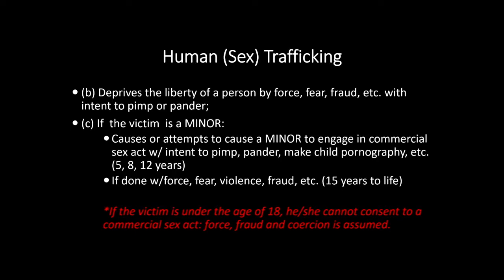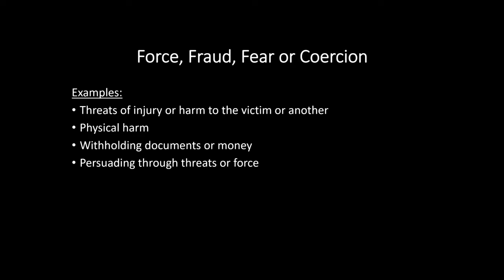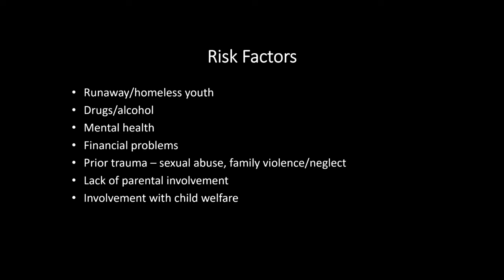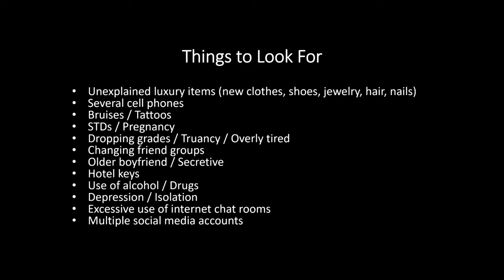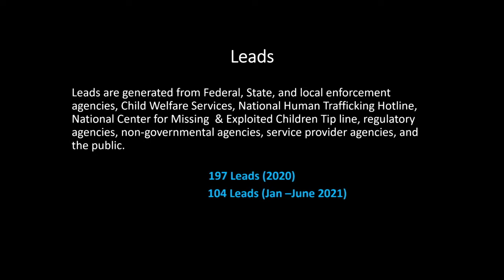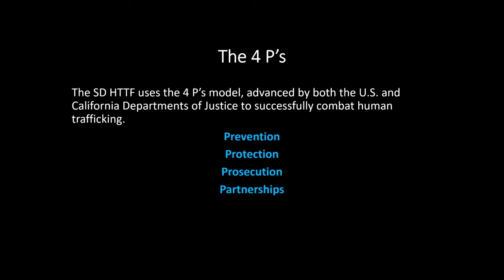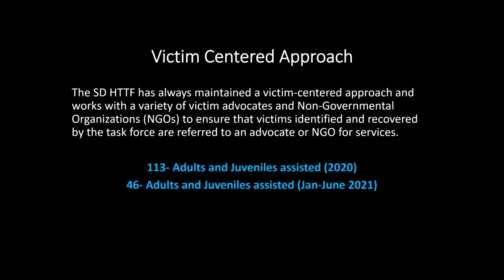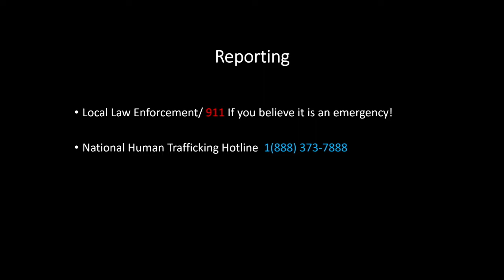COMPOC Meeting 7-12-2021 (Pre-Recorded)